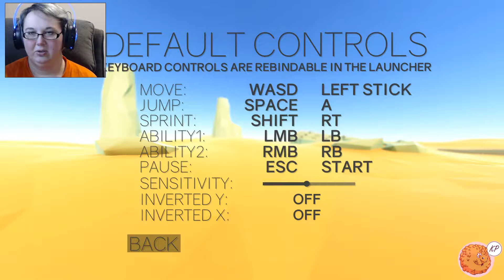ClusterTruck 1 ~ Squealin' Tires; Utter Chaos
Let's Play CLUSTERTRUCK! This episode takes us through World 1 - the Desert levels! There's nothing better than a game of "the floor is lava." Unless, of course, it takes place on moving semi trucks.

Clustertruck is developed by Landfall Games and publised by tinyBuild Games. It is available, early access, on Steam.